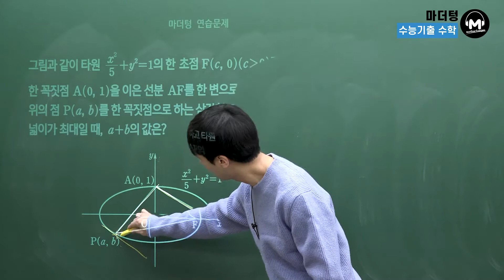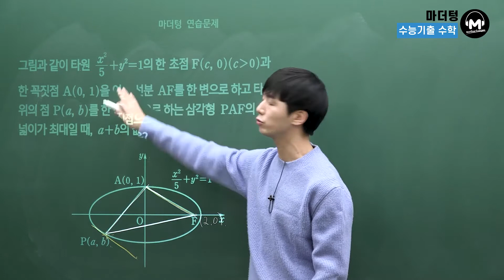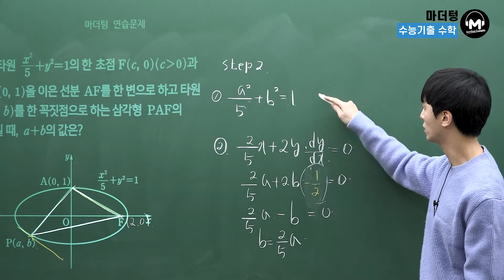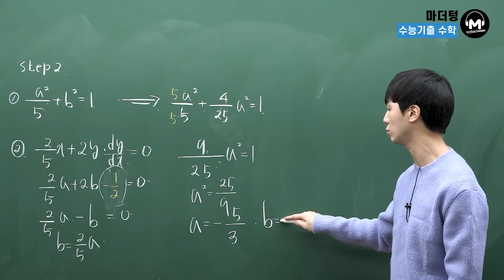[마더텅] [기하] 1-2단원 040번 (해설 : 손광현 선생님)